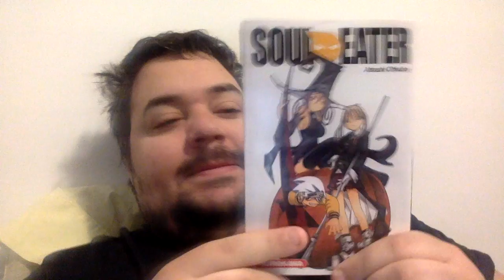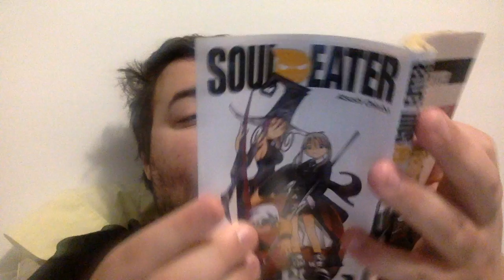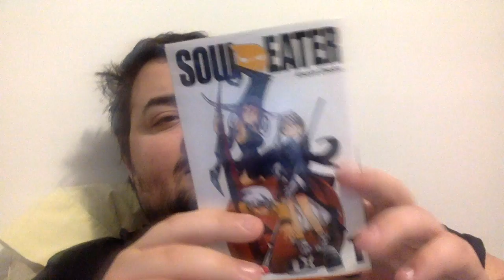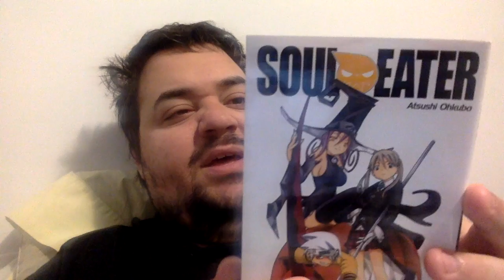Critique Soul Eater 1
Une jeune fille et sa faux, un ninja trop bruyant et le fils de la mort qui n'aime que la symétrie. Voila des personnage sympathique à souhait. C'est donc le temps de redécouvrir cette oeuvre lu il y a environ 10 ans et voir si elle est toujours aussi bonne.